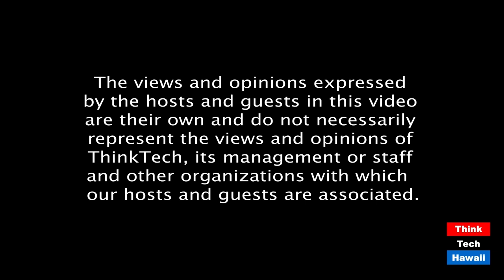Wisconsin's Governor to Trump-Don't Come Here (Trump Week)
Trump Pours Gas on Kenosha's Violence.  The host for this episode is Tim Apicella.  The guests for this episode are Jay Fidell, Stephanie Dalton and Winston Welch.

Trump tries to paint Joe Biden as the socialist candidate that allows violence in the streets of major cities, and not lifting a finger to prevent it in the suburbs. Trump's failure to condem 17 year- old Kyle Rittenhouse's murder of Kenosha protesters and giving a wink and a nod to white groups shooting paint balls and spray into local crowds is pouring gas onto a hot bed of community anger. Trump uses the moment to turn it into a political advantage to bolster his claim as a law and order president.